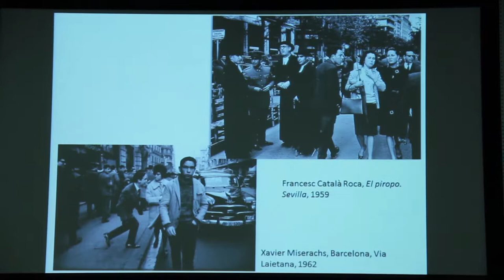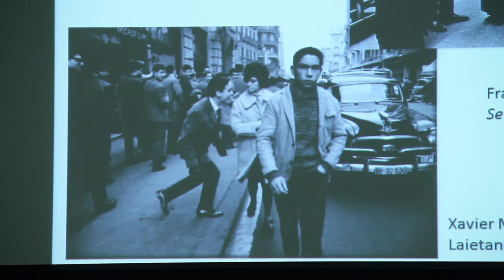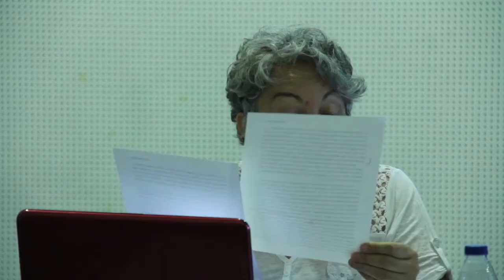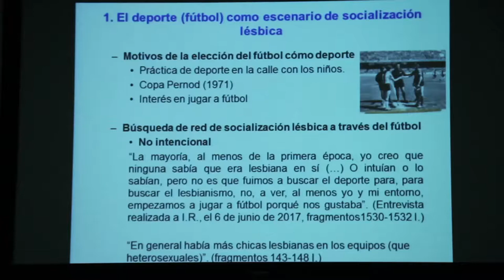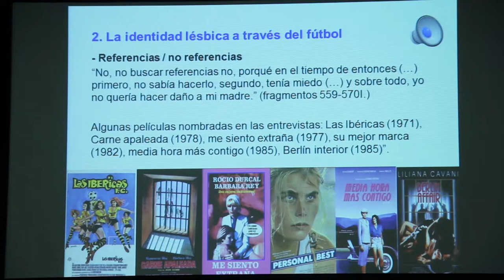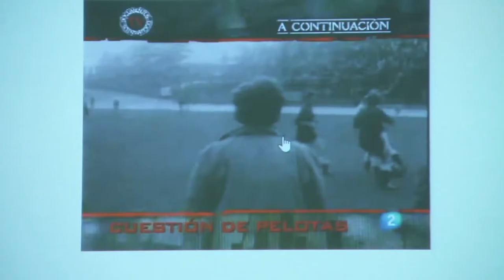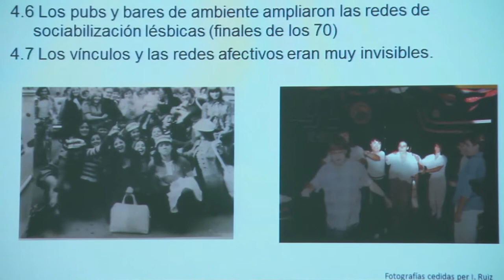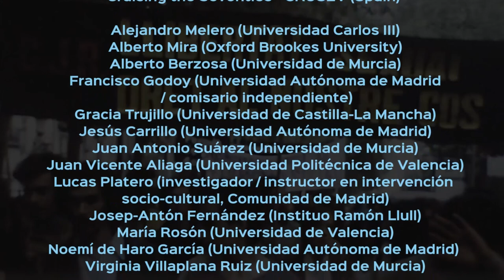5º Seminario Millones de Perversas / Afectos lésbicos años 70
27/6/2017 Mesa redonda con Rosa Medina Doménech, María José Belbel y Dolors Ribalta. Modera Noemí de Haro.
Seminario Millones de perversas
FECHA: del 26 de junio al 27 de junio de 2017. Instituciones participantes, Ayuntamiento de Madrid, Concejalía de Cultura, Madrid Destino, Programa de Investigación e Innovación Horizon 2020.
El Proyecto de Investigación Europeo Cruising the 1970s-CRUSEV,  organizador del seminario está integrado por: Alejandro Melero, Alberto Mira, Alberto Berzosa, Francisco Godoy, Gracia Trujillo, Jesús Carrillo, Josep-Anton Fernández, Juan Antonio Suárez, Juan Vicente Aliaga, Lucas Platero, María Rosón, Noemi de Haro García, Virginia Villaplana Ruiz.

"Con el seminario Millones de perversas tratamos de invocar la memoria de esos sujetos y movimientos impugnando una narrativa hegemónica centrada en la supuesta conquista progresiva de derechos LGTBIQ. Las distintas sesiones de este seminario se plantean reactivar aquellas disruptivas políticas y poéticas.  POÉTICAS presta atención a lo que sucedía en lugares concretos - como la efervescente Barcelona postfranquista o los espacios expresivos lésbicos de los años setenta - en un intento de dar claves para entender las poéticas desplegadas desde el ámbito de las culturas sexuales radicales de aquella década. REDES Y AFECTOS. ¿Qué redes de afecto tramaban la vida de trans, maricas y lesbianas en la España de los setenta? Esta sesión se plantea el modo de reelaborarlas desde el presente a través de relaciones intergeneracionales, procesos performativos e investigaciones situadas que problematizan las nociones convencionales de memoria y archivo. MILITANCIAS trata sobre la pervivencia - muchas veces inconsciente - en las luchas sexo-disidentes actuales de las políticas de los años setenta. Esto se aborda en forma de diálogo entre activistas, especialistas y militantes historicxs y en activo. En resumen, Millones de perversas pretende conseguir que sean de nuevo transitables fórmulas colectivas de lucha, explora genealogías de ciertos planteamientos transgresores sobre la sexualidad y el género, y activa en nuestro presente los usos políticos de las memorias de la radicalidad sexual que el tiempo y sus narraciones oficiales han difuminado."